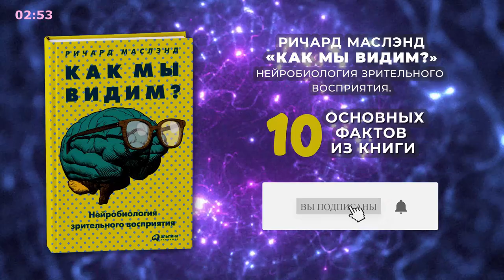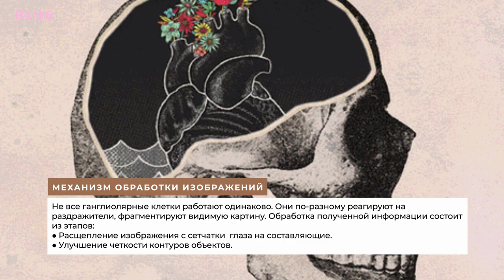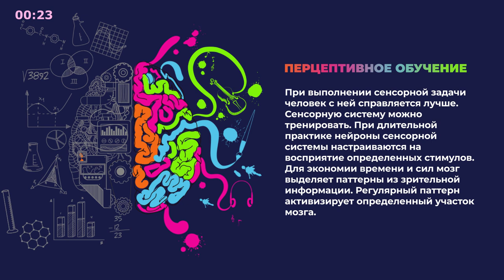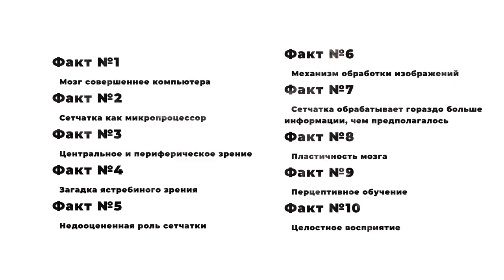«Как мы видим?», Ричард Маслэнд - Книга очень кратко за 3 минуты - Быстрый обзор ⏰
🔥 Сделали небольшой обзор книги-новинки Ричарда Маслэнда «Как мы видим?». Тут текстовая версия

💣 Попробуйте прочитать книгу «Как мы видим? Нейробиология зрительного восприятия», чтоб составить свои 10 фактов и 3 задачи :).